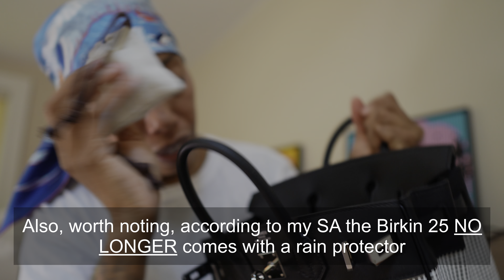Hermes Birkin 25 In Quadrille Unboxing | Exclusive Look at a Limited Edition Icon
Today is a Hermes Quota Bag Unboxing, the Hermes Birkin 25 in Quadrille, and you get an exclusive look at this limited edition icon! This was a completely unexpected surprise! I had no clue I would be offered anything the day I visited the Hermes boutique. I’m excited to share more of my Hermes Experience (in the US) with you. Stay strong, stay fabulous! 💪🏾❤️

🛒 Where to Shop @hermes

Curious about Hermes' latest collection?